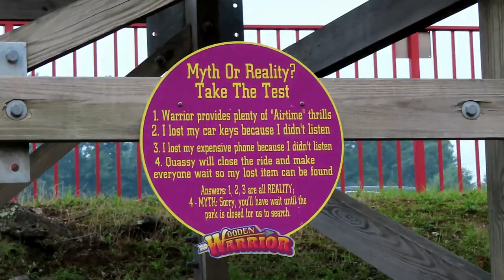Wooden Warrior at Quassy Off-Ride Footage (No Copyright)